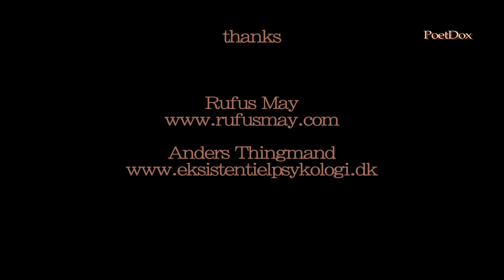Rufus May - Living Mindfully with Voices - Hearing Voices - November 8, 2012 - Copenhagen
Once a patient himself, psychologist Rufus May tells about his work using Mindfulness, a Buddhist meditation practice, to help his clients accept and transform the 'voices' they hear.
This lecture was arranged by the Existential Psychology Forum at Copenhagen University, the Old County Hospital campus.